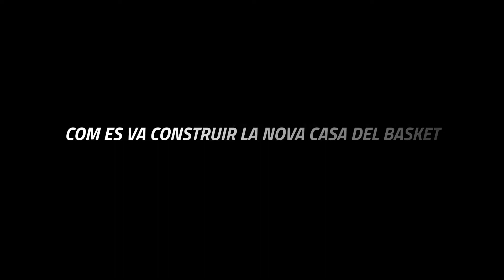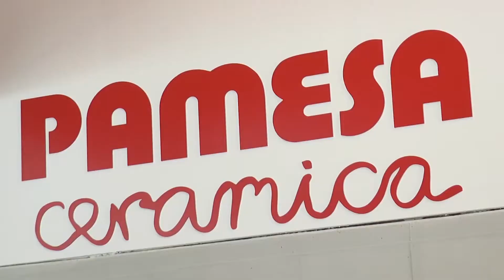L’Alqueria del Basket - Timelapse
Η δημιουργία των εγκαταστάσεων της Βαλένθια: 16 μήνες σε 1 λεπτό!